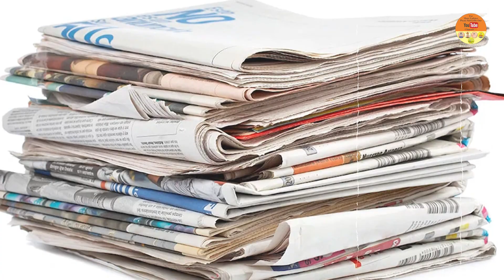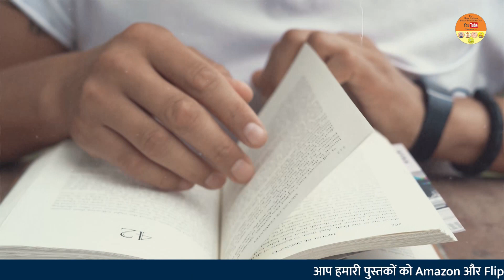TOP 10 IMPORTANT TIPS TO BECOME PCS OFFICER || PCS की तैयारी कैसे करें? || PCS || MHARO EXAM